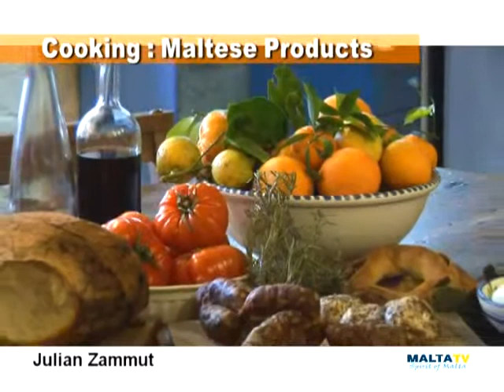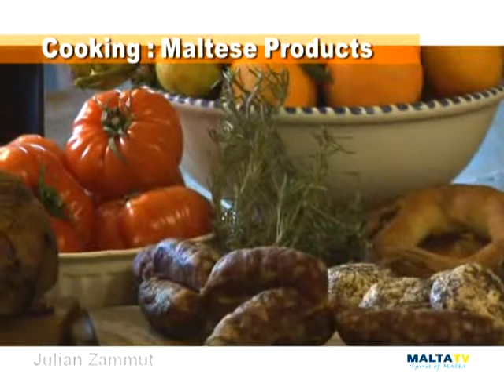Maltat TV :cooking julian zammut